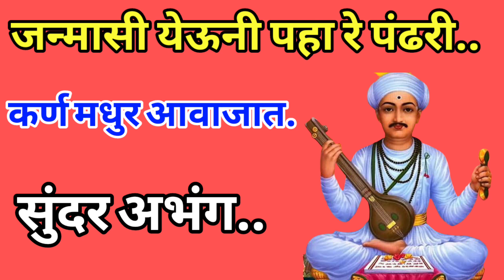जन्मासी येऊनी पहा रे पंढरी | janmasi yeuni paha re pandhari | सेना महाराज यांचा अप्रतिम अभंग | भजन..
सुरेल आणि मधुर, लोकप्रिय अश्या मराठमोळ्या चालीमध्ये अभंग,भजन, गौळणी, भक्तीगीते आपल्याला Balasaheb Bhagat  या यूट्यूब चॅनल वर पाहायला मिळतील..

नवनवीन अभंग ,भजन ,गौळणी, भक्तिगीते पाहण्यासाठी माझ्या Balasaheb Bhagat या यूट्यूब चॅनन  ला सबस्क्राईब लाईक शेअर आणि कमेंट करायला विसरू नका, तसेच शेजारील बेल बटन दाबा जेणेकरून माझ्या नवनविन व्हिडिओ चे नोटिफिकेशन आपल्याला सर्व प्रथम मिळेल.

सांस्कृतिक वारसा जपण्यासाठी हा चॅनल चालू केला आहे. जर आपल्याला वाटत असेल की हा चॅनल असाच पुढे चालत रहावा त्यासाठी आपण  गुरुदक्षिणा म्हणून मदत करू शकता.

धन्यवाद 🙏🙏
बाळासाहेब भगत

Your Quaries:.

janmasi yeuni paha re pandhari
nacha mahadwari deva pudhe
paha re pandhari
sena maharaj bhajan
chandra bhage  tiri  karave snan
ghyave darshan pundalik ache
vitthalache bhajan
vitthalache abhang
vitthal bhajan joo
sena maharaj

ignore hashtags:.